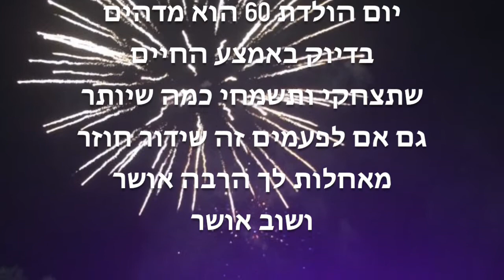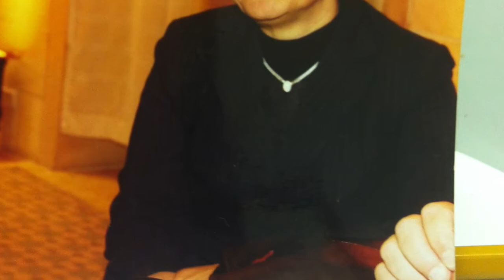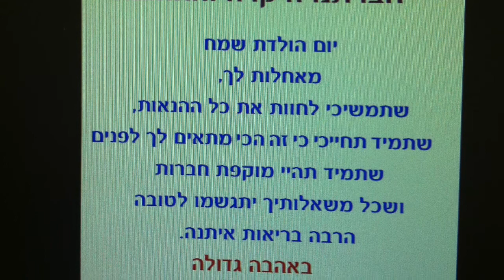יום הולדת 60 למלכה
מלכה שלנו, מזל טוב מכל הלב, מאחלות החברות מבנק ישראל :)